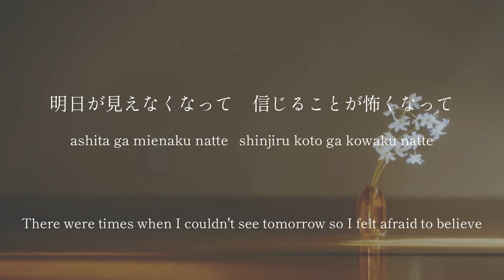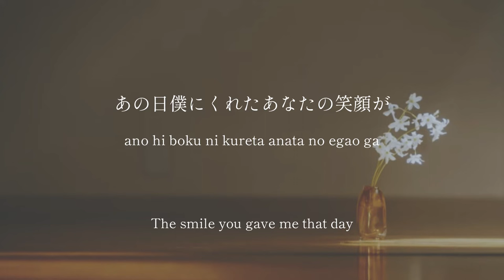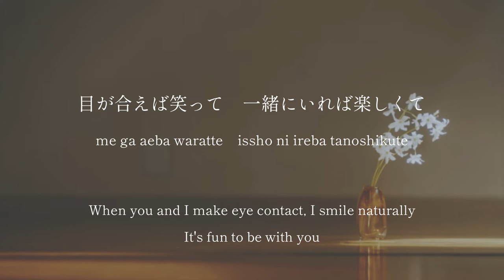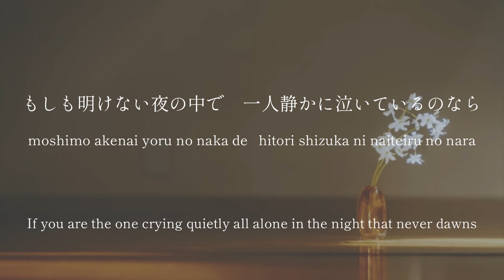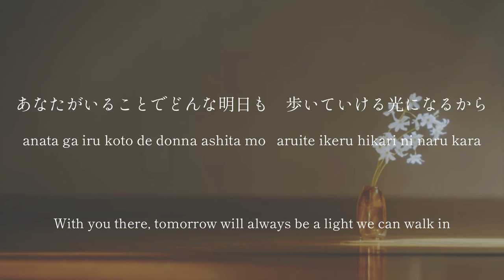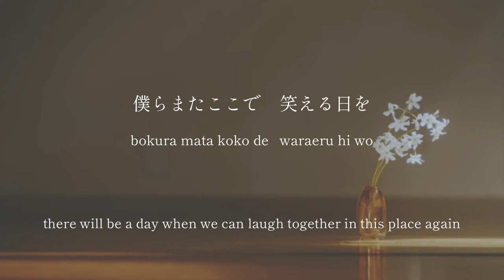Anata ga iru koto de / Uru - The Ship of Theseus - lyrics [Kanji, Romaji, ENG]